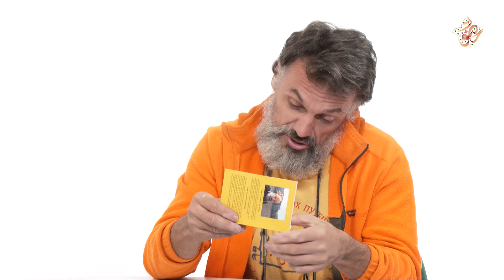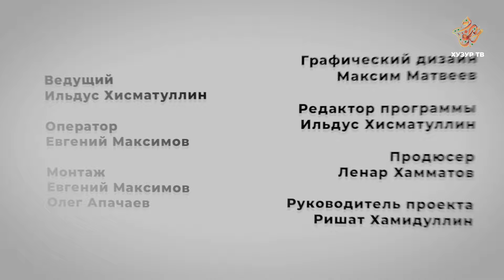Путешествия, как образ жизни | Давай поговорим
Мы все мечтаем о путешествиях, ждем своего отпуска, чтобы поехать к солнечному берегу. Какого это, когда путешествия становятся не только вашим хобби или профессией, а образом жизни? Об этом и многом другом интересном мы поговорим с путешественником и основателем АВП Антоном Кротовым и имамом Султаном Мурадимовым в студии Хузур ТВ в очередном выпуске нашем программы.
 С рождения до самой смерти человек задается различными вопросами, ответы на которые не всегда может найти самостоятельно. Программа «Давай поговорим» — это уникальная возможность обсудить актуальные проблемы, узнать мнение авторитетных экспертов, и получить ответ на волнующий вас вопрос. Станьте участником программы, задав свой вопрос!